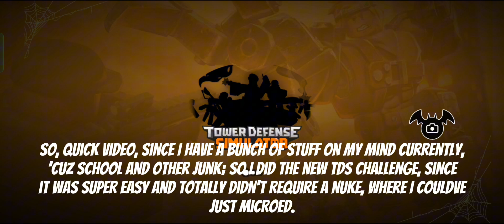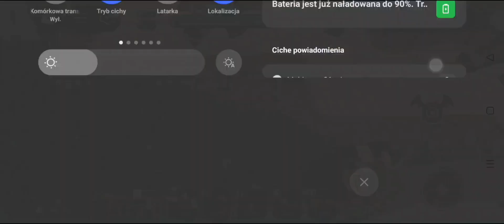Solo Triumph On Back To Basics | ROBLOX Tower Defense Simulator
So I decided to triumph Back To Basics, since it was the weekly challenge, for this... well week, and used a nuke at the end 'cuz I didn't feel like microing on mobile, probably a waste, I mean definietly a waste lol, still was super fun though, wish Youtube let me use more songs that I actually enjoy instead of blocking all countries from seeing them (thanks youtube, you suck).

Tower Defense Simulator is a game made by Paradoxum Games created on the 5th of June 2019 and officially released on the 14th of June 2019. It involves players teaming up with one another to fighting waves of different enemies until they either are overrun or triumph that particular map. Players gain cash by damaging enemies and from wave bonuses, which can subsequently be invested in buying new towers or upgrading existing ones. Once players are defeated or triumph, they gain Experience EXP, which is used to level up, and Coin Coins or Gem Gems, which can be used to purchase new towers, emotes or skins.

Roblox is an online game platform and game creation system developed by Roblox Corporation that allows users to program and play games created by themselves or other users. Created by David Baszucki and Erik Cassel in 2004 and released in 2006, the platform hosts user-created games of multiple genres coded in the programming language Lua. Early in Roblox's history, it was relatively small, both as a platform and as a company. Roblox began to grow rapidly in the second half of the 2010s, and this growth was accelerated by the COVID-19 pandemic.
Roblox is free to play, with in-game purchases available through a virtual currency called Robux. As of August 2020, Roblox had over 164 million monthly active users, including more than half of all American children under 16. Although Roblox has received generally positive reviews from critics, it has faced criticism for its content moderation, microtransactions, and allegations of exploitative practices toward children.

(Heratic Boss Theme by @TheGeeJ from Tower Defense X by @GDILIVES )

(Wage War, by @Enthrallist_ and @officialphoqus from @ParadoxumGames )